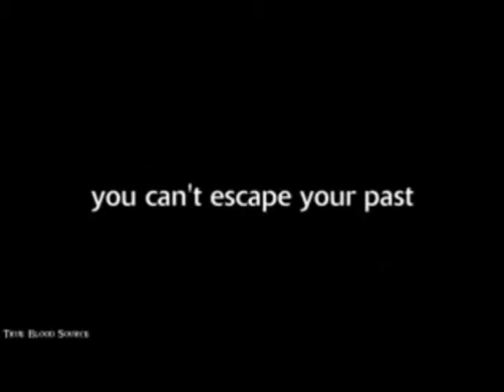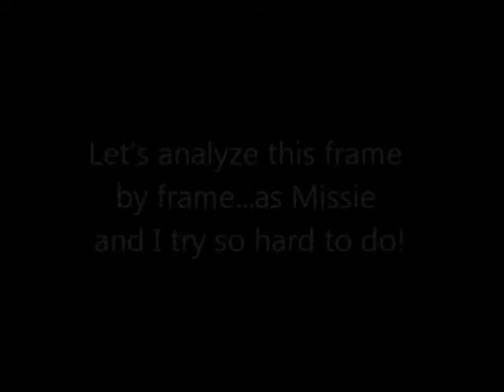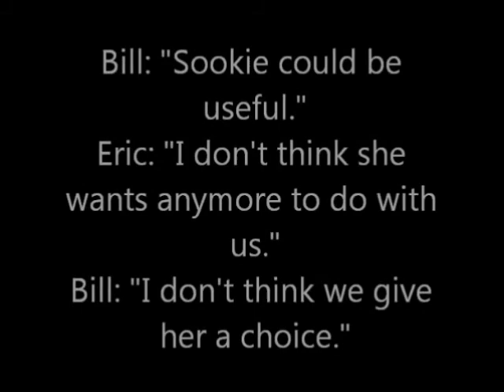Waiting Sucks (Part 1): Discussing the Promos So Far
When new promos for True Blood come out, Missie and I can analyze them for days. This is my attempt to share our completely scattered predictions after the season 5 promos. What are your predictions?